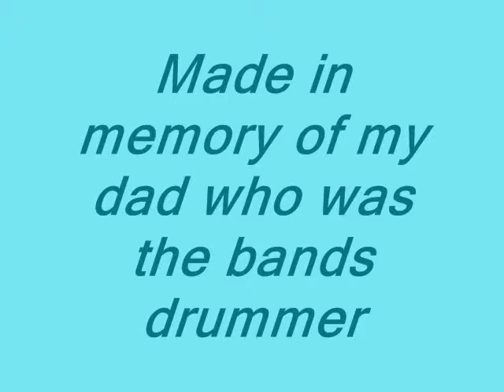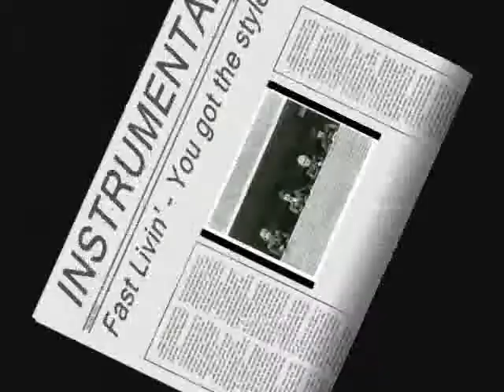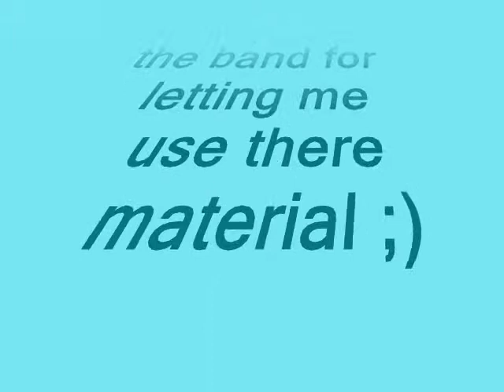Fast livin' - you got the style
Old oxfordshire based band. Made in memory of my Dad Barry Axtell. Gone but not forgotten.
Thanks for listening and thanks for everyone who has helped with material, especially the rest of the band. I hope you all enjoy. :) Gazflybye